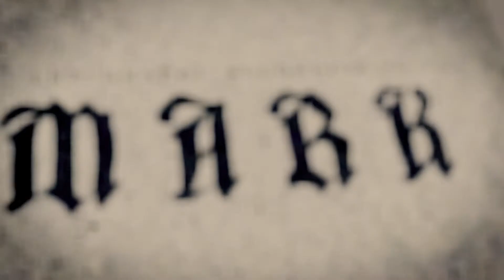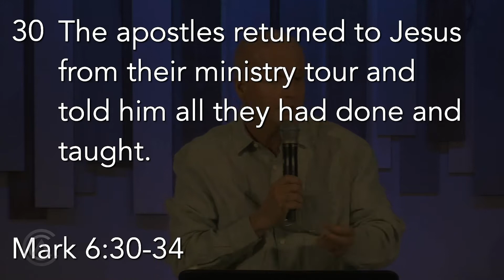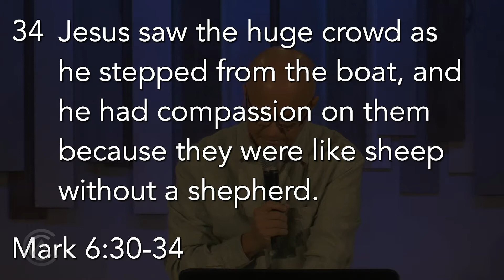Gospel of Mark // Week 18 // Shepherd-less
Pastor Marty continues to look at Mark chapter 6 in today's message and talk about the characteristics and importance of shepherds.